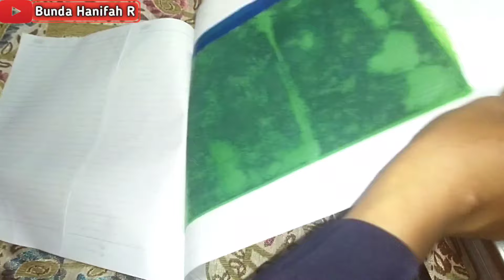Rose Flower Making with Plastic bag l Cara Membuat Bunga Mawar dari Plastik kresek l DIY Craft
How to makeRose Flower from plastic bag l Cara membuat bunga mawar dari plastik

- Plastik kresek warna warni (pilih yang tipis   tapi ulet ya agar tidak mudah sobek)
- kawat tipis
- lem tembak
- Gunting
- Tank pemotong kawat
- benang
- setrika

untuk tutorialnya silahkan ikuti langkah langkahnya pada video diatas

Jepara Jawa Tengah